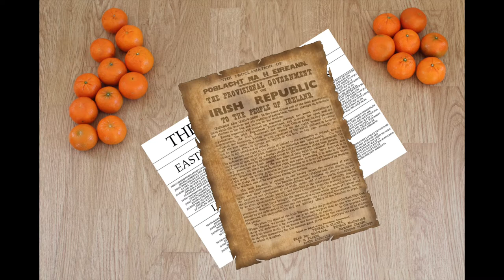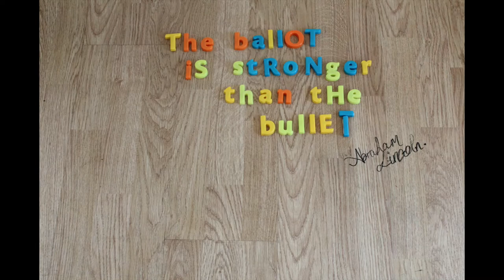Use your vote - C00209803 - Steven Doyle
This is a short stop motion promotional video, designed to highlight the power of voting, and to encourage the viewer to become politically engaged.

"every revolution or social change begins with a single thought" Steven Doyle

WW1 - The World at War, Battle of the Somme

1916 Rising, Dublin in Flames, leader's executed

Proclamation of the Irish Republic

"In my opinion, it gives us not the ultimate freedom, but  the freedom to achieve it" Michael Collins

WW2 Nazis invade Poland. Britain prepares for war.

Civil rights movement. Chicago Race riot

"Our lives begin to end, the day we become silent about things that matter" Martin Luther King Jnr.

"Know that you are fit for something, better than slavery and cannon fodder" Eugene V Debs.

"The ballot  is stronger than the bullet" Abraham Lincoln.

USE YOUR VOTE !!

For my future, for our future.

Video: Arranged and produced by Steven Doyle
Music - Written, performed and recorded by Steven Doyle